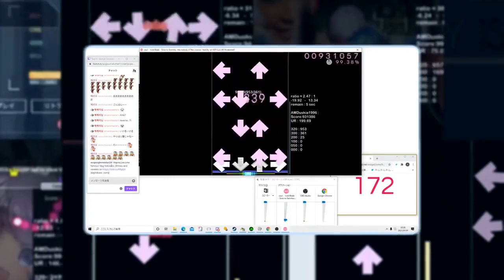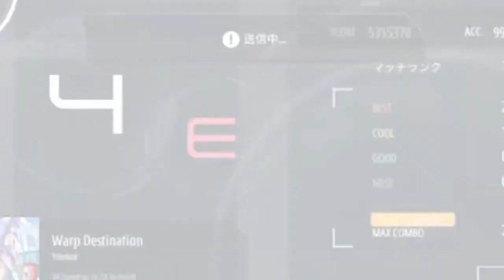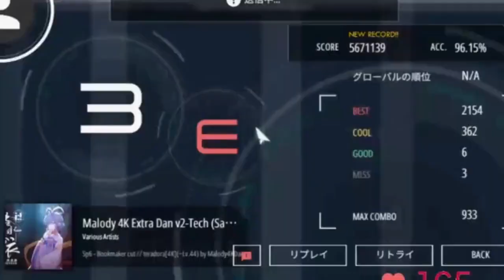Can't this guy play rhythm game a little more calmly?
𝓑𝓘𝓖 𝓛𝓞𝓥𝓔 𝓐𝓕𝓞𝓣𝓗𝓔𝓡 𝓼𝓪𝓷...